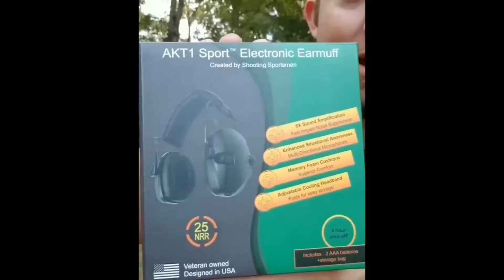GunLIFE ► Gun Training for Man & Women ► SAFETY First #6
Just some tips about gun in life. Hope u like my channel.

10 RULES OF SAFE GUN HANDLING

► Always keep the muzzle pointed in a safe direction
► Firearms should be unloaded when not actually in use
► Don't rely on your gun's SAFETY
► Be sure of your target and what's beyond it
► Use correct ammunition
► If your gun fails to fire when the trigger is pulled, handle with care
► Always wear eye and ear protection when shooting
► Be sure the barrel is clear of obstructions before shooting
► Dont after or modify your gun and have a gun serviced regularly
► Learn the mechanical and handling characteristics of the firearm you are using

MAKE NO MISTAKE ABOUT IT, Please.